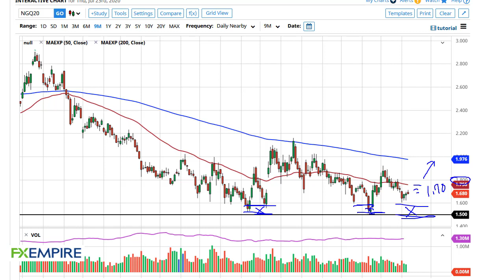Natural Gas Technical Analysis for July 24, 2020 by FXEmpire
Natural gas markets initially tried to rally during the trading session on Thursday but gave back a bit of the gains as we are waiting on inventory figures. At this point though, the market is likely to see a lot of upward pressure on dips.